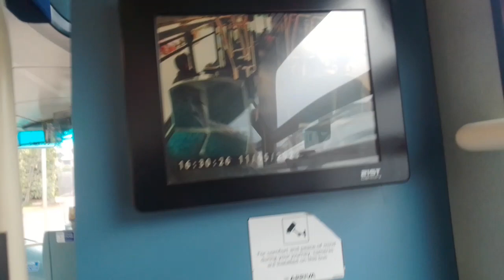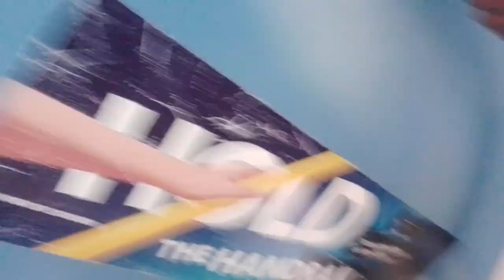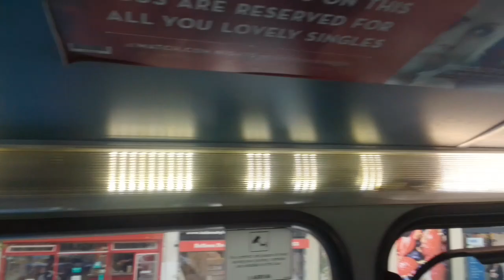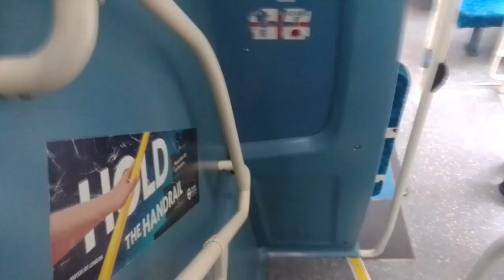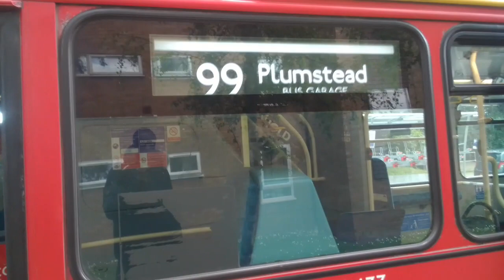AL DW433 On Bus Route 229 (4)